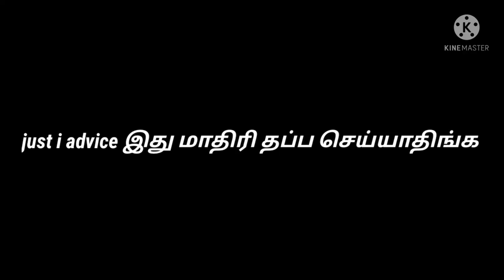(WARNING ❗ ). ..📢(just I advise with audio proof 😉🙂 இது மாதிரி தப்பு செய்யாதீர்கள் )❗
ᴅʀᴏᴘ ʏᴏᴜʀ ᴄᴏᴍᴍᴇɴᴛs😘🎧
ᴜsᴇ ʜᴇᴀᴅᴘʜᴏɴᴇs 🎧 ғᴏʀ ɢᴏᴏᴅ ǫᴜᴀʟɪᴛʏ
ʟʏʀɪᴄ ᴠɪᴅᴇᴏ💕
➳ᴅɪsᴄʟᴀɪᴍᴇʀ ©ᴄʀᴇᴅɪᴛ ᴏᴡɴᴇᴅ ʙʏ ʀᴇsᴘᴇᴄᴛɪᴠᴇ ᴄᴏɴᴛᴇɴᴛs
➳ (ᴘʟᴇᴀsᴇ ᴄᴏɴᴛᴀᴄᴛ ғᴏʀ ᴄʀᴇᴅɪᴛ ɪssᴜsᴇs🙆@Tamilday_gamer
➳ᴛʜᴇ ᴘʜᴏᴛᴏ ᴀɴᴅ ᴠɪᴅᴇᴏ ɪs ɴᴏᴛ ᴏᴡɴᴇᴅ ʙʏ ᴏᴜʀsᴇʟᴠᴇs
➳ ᴛʜᴇ ᴄᴏᴘʏʀɪɢʜᴛ ᴄʀᴇᴅɪᴛs ᴛᴏ ʀᴇsᴘᴇᴄᴛᴇᴅ ᴏᴡɴᴇʀs
➳ ᴀɴᴅ ᴛʜᴇ ᴠᴅᴇᴏ ᴘᴀɢᴇ ɪs ᴄʀᴇᴀᴛᴇᴅ ᴘᴜʀᴇ ᴇғғᴏʀᴛ
➳ ᴛʜᴇ ᴠᴅᴇᴏ ɪs ɴᴏᴛ ᴜsᴇᴅ ғᴏʀ ɪʟʟᴇɢᴀʟ sᴜʙsᴛᴀɴᴄᴇ
➳ɪғ ᴀɴʏ ᴘʀᴏʙʟᴇᴍ ❥ contact on telegram
ᴀɴᴅ ᴛʜᴇ ᴠᴅᴇᴏs ɪs ᴅᴇʟᴇᴛᴇᴅ ɪɴ sᴇᴄᴏɴᴅs🙂